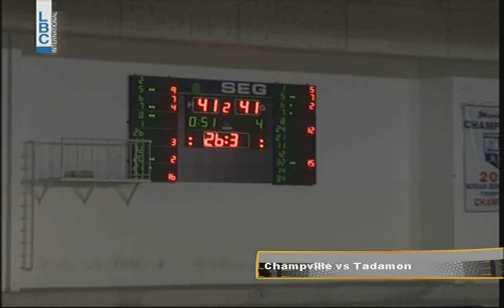XXL Energy Basket - Homenetmen v/s Riyadi - March 8,2014